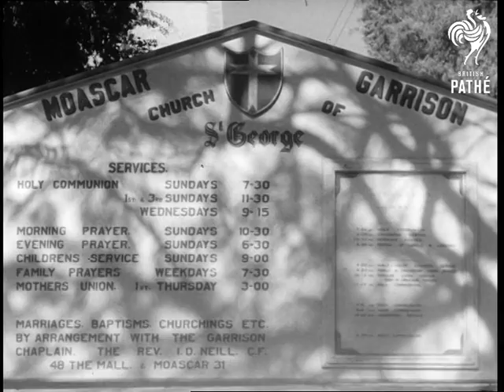Selected Originals - Christmas In The Canal Zone (1952)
Selected originals (offcuts, selected scenes, out-takes, rushes) for story "Christmas in the Canal Zone" 52/2.

Mute version of newsreel story. First shot of Father Christmas clear of titles.

Fanara, Egypt - CU Santa Claus giving children presents. LV Ship proceeding through Suez Canal. SV Superstructure of Russian ship. CU Funnel showing hammer and sickle. SV Royal Air Force launch patrolling Canal. LV launch passing bows of ship. LV. Shepherds driving goats along bank of Canal under watchful eye of R.A.F.S.P. SV. Shepherdess using stick on goats. LV NAAFI (Navy, Army, Air Force Institutions) depot at Fanara. SV. Airmen taking Christmas puddings from Egyptian N.A.A.F.I. attendant. CU. Airmen taking puddings. SV Troops lifting Christmas cake from wagon and walking towards. CU Tray of Christmas cakes. MV Mauritius troops unloading turkeys. SCU. Sergeant looking at turkey and smacking his lips. SV. Airmen fixing poster on lorry. CU. Poster 'Merry Christmas to all Children'. LV. Children with Santa Claus, around decorated lorries at Kabrit night fighter station CU. Children looking up at Father Christmas. SCU. Father Christmas talking to children. GV. St. George's Church, Moscar garrison. CU. Church sign. LV. G.O.C. Egypt General Sir George Erskine with Lady Erskine leaving church. CU. Medical officer and nurse looking on LV. Gen. Erskine talking to medical staff. CU. Pan. R.A.M.C. Personnel. SV. Gen. Erskine with wife and daughter Polly in garden. CU. Gen. Erskine. GV. Aircraft on dispersal at Deversoir Airport. SV. Pilots being briefed for flights. LV. Towards, Vampire aircraft taxiing out. SV. R.A.F. Policemen with provost marshal using radio in wagon on bank of Canal. CU. Corporal taking message. GV. Vampires flying over ship proceeding through Suez Canal. R.A.F. Patrol, on banks. LV. Pan, Vampires flying overhead on patrol. LV. Towards and pan Vampires flying overhead on patrol. SV. R.A.F.S.P.s inspecting lorry driver's passes and wagon. SV. Policemen inspecting load. SV. Corporal talking to Egyptian driver. SV. Policeman questioning camel boy about service greatcoat GV. Troops sitting down to Christmas dinner. SV Sergeants serving troops. CU. Soldier chewing turkey bone. SV. Gen. Erskine shaking hands with Sergeants in Officers mess. CU. Soldier drinking beer from bottle. GV. Erskine on stage in Mess hut talking to troops.
 FILM ID:1.25